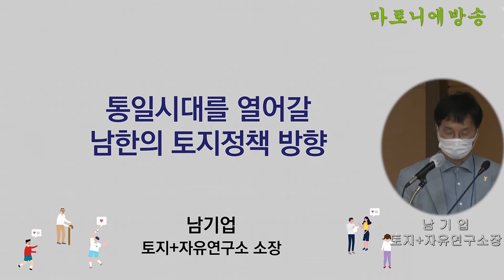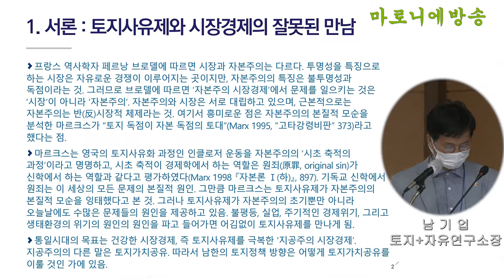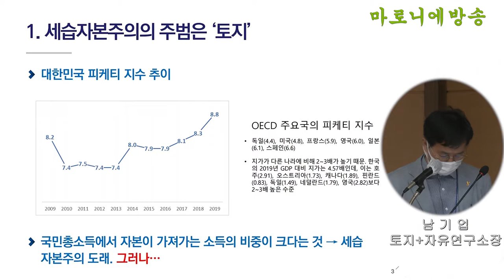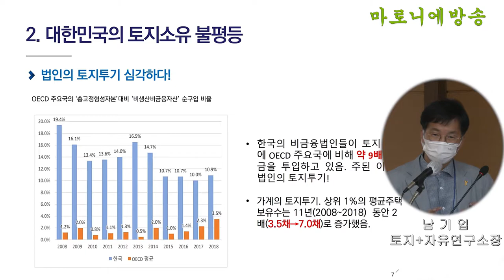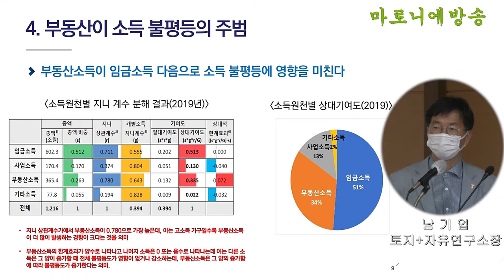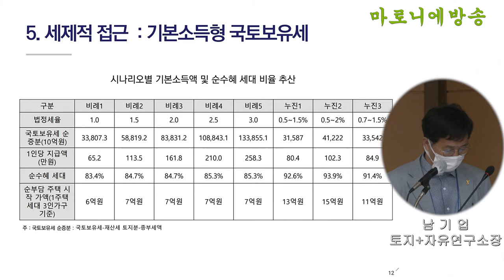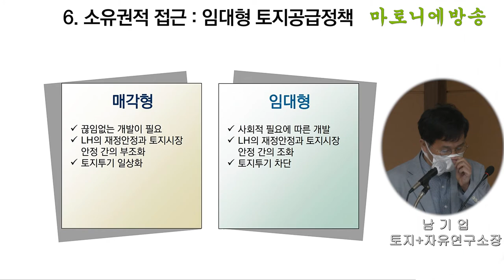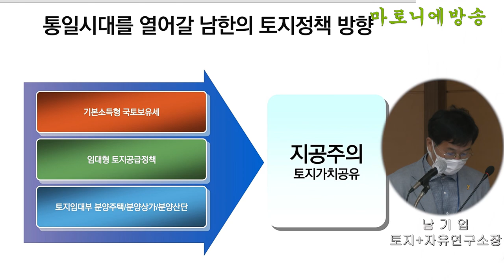'통일시대를 열어갈 남한의 토지정책 방향' - 한국토지정책학회 창립총회 및 기념학술세미나 / 남기업 토지+자유연구소 소장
통일시대의 목표는 건강한 시장경제, 즉 토지사유제를 극복한 ‘지공주의 시장경제’.
지공주의의 다른 말은 토지가치공유.
따라서 남한의 토지정책 방향은 어떻게 토지가치공유를 이룰 것인 가에 있음.